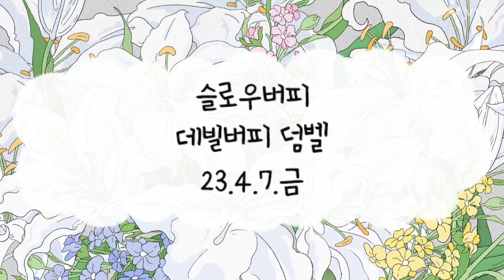23.4.7.금 홈트 뒷태인증샷 뱃살빼기도전 숨겨진살없애기 데빌버피 슬로우버피윗덤벨